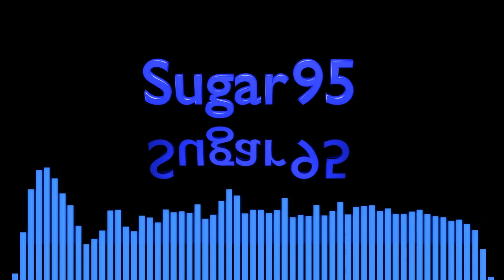Sugar95 - Shche ne vmerla Ukrainy (State Anthem of Ukraine) (Remix)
Слава Україні!

Any profits from streaming or purchasing of this track will be donated to the Ukrainian Red Cross.

Decided to take a break from my break to make this,
Consider helping the people of Ukraine directly,